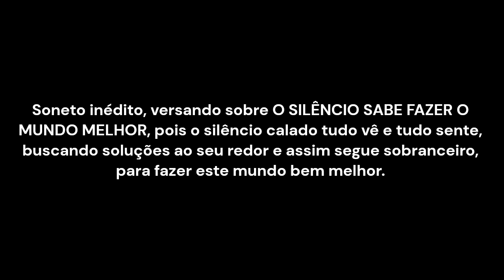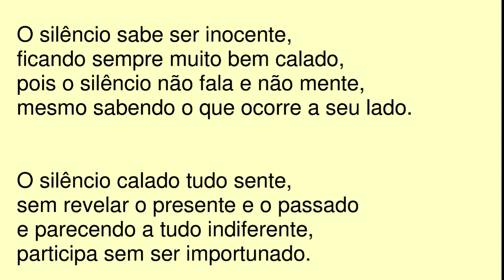O SILÊNCIO SABE FAZER O MUNDO MELHOR.